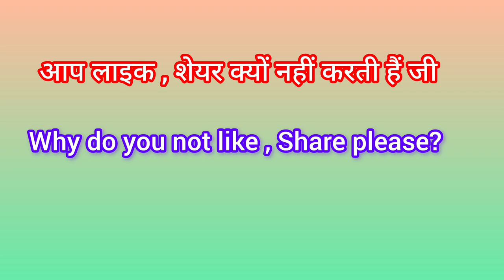jansuraj जनसुराज prashantkishor